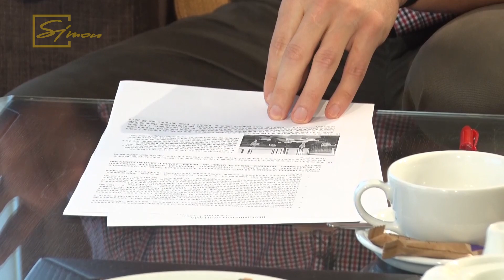Велике інтерв'ю на Simoni: Олександр Бакумов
У 2019 партія «Слуга народу» перемогла практично у всіх округах Харківського регіону. Олександр Бакумов став переможцем виборів в 173 окрузі. Як став депутатом?
Наскільки близька ідеологія партії? Які є червоні лінії, через які Олександр Бакумов ніколи не перейде?
Як спілкується з колегами, яких ЗМІ називають одіозними?
 Як виконується передвиборча програма?
 Про це та багато іншого народний депутат Верховної Ради України IX скликання Олександр Бакумов в програмі «Велике інтерв'ю» з Володимиром Мазуром.